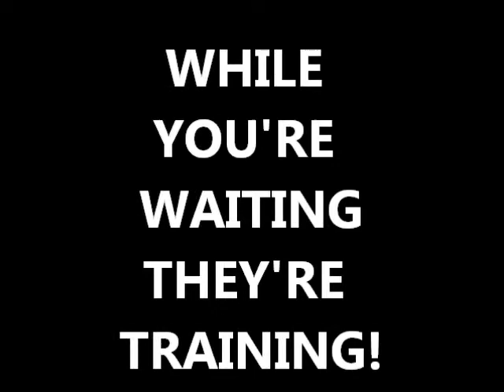Huntsman Elite Promo 17 1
HUNTSMAN ELITE BASKETBALL IS A GREAT PROGRAM GEARED TO HELP KIDS WITH CHARACTER BUILDING AND OF COURSE BASKETBALL SKILLS. KIDS ARE NOT ONLY BECOMING BETTER BASKETBALL PLAYERS, BUT MORE IMPORTANTLY MORE RESPONSIBLE YOUNG ADULTS. IT'S HUMBLING TO BE ASSOCIATED WITH SOMETHING THIS SPECIAL.